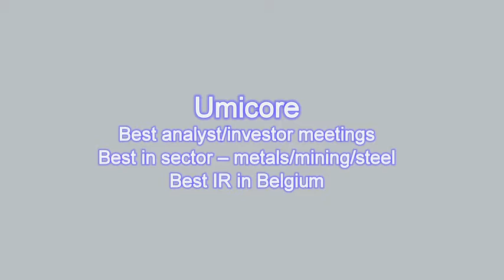Umicore's backstage interview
Umicore picked up awards for best analyst/investor meetings, best IR in sector for metals, mining and steel, and best IR in Belgium at the IR Magazine Europe Awards 2011.

In this backstage clip, Geoffroy Raskin, Umicore's head of IR, chats about his company's capital markets days and less formal meet-ups organized between senior management and the sell side.